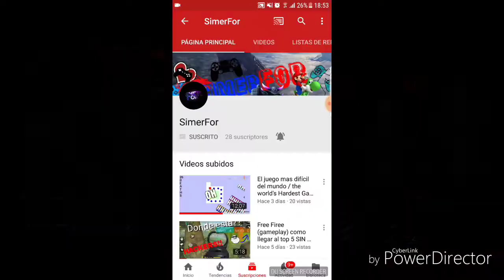Free Fire - Battlegrouds - Momentos Divertidos | ByBugendai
Espero que les guste esta quinta parte de momentos divertidos, si quieren que lo siga subiendo, apoyen el video dejando su like, su comentario y compartiendo con mas personas.